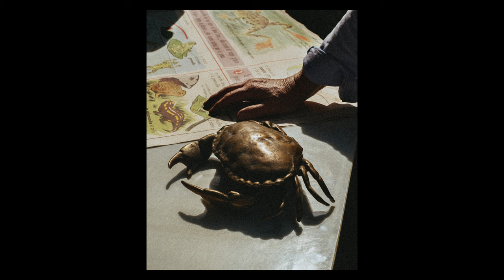Ce spot photo que vous ne devez pas manquer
Cette année j'ai eu la chance de découvrir la braderie de Lille ! Un lieu magique pour les photographes, que ce soit pour créer, s'amuser ou bien chiner des appareils photos argentiques tout y est ! J'y suis allé tout le w-e et dans cette vidéo je vous partage mon expérience !

Montage : Elio Dellavalle @eliodellavalle
Miniature : Gaylor Morestin

Ce spot incroyable pour les photographes
Une mine d'or pour les photographes
Un lieu incontournable pour les photographes
Le temple de la street photo